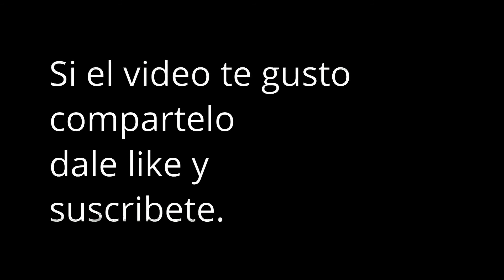El Autobús fantasma la leyenda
Ay muchas leyendas q no conocemos.imaginense q ban por la carretera se lo encontrarás.